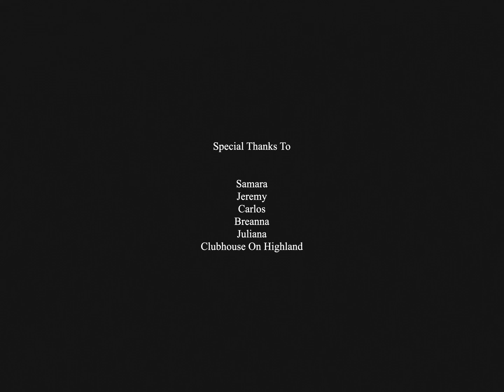Juan Luna - Unit Mover (Official Video)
LYRICS:
i'm a bad boy and i don't need savin'
pull a bad bitch but i don't play favourites
everything is litty i got money in my jeans ( yea )
Allen Ed shoes got my walk so clean
i'm a trendsetter and i've never been better
green tint glasses like it's coachella
plucked some strings , now i got alice in chains
and every bad thing here wanna know my name

i'm hoping that we make it far
you look so nice inside my car
accentuate my average style
a mural on the building side

oh why oh why oh whyyyyyy-eeeee-yyyyyyy oh , why . . .

shockin' all my exes , i'm ecstatic
fuckin' on yo' girlfriend , she's an addict
rubbin' on her back 'cause she's dramatic
let me have it
let me slip down kick down switch down grab it
now we swerve to the middle and i might just scream
your girl keeps tugging on my light wash jeans
They heard I'm different and I have to agree
only thing missing is a capitol fee
Like it, love it, Need it all the time
gimme lovin' lemme know it's mine
stuntin' stuntin'
i feel so inclined
breakfast boy swear i'm doin' fine

Directed by Juan Luna
Music Performed by Juan Luna
2022 Juan Luna